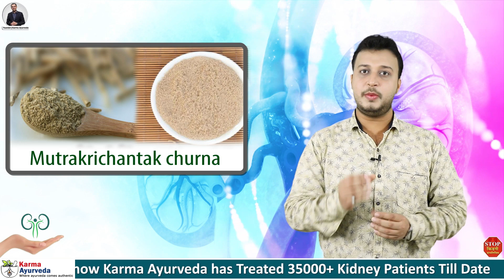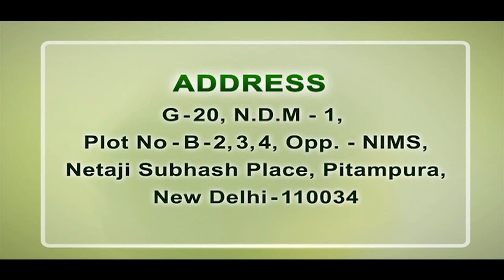Indian Diet after Kidney Transplant | Diet for Kidney Patients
“Your body requires healthy food.”

Living with a diseased organ is a nerve-wracking challenge. It can affect the mental health of the patient terribly. In the case of a damaged kidney, the challenges are still the same. Transplant and dialysis provide hope to such patients, but it is not a permanent solution to the problem. The process of dialysis or transplant can give long-term patient survival but cannot cure the disease permanently. Opting for Ayurvedic treatment will always be the best option for patients. With the goodness of nature and authenticity, Ayurveda is still in your service.

In this video, we have discussed the Indian diet that can be taken after a kidney transplant.

We are starting with the things one should avoid so that transplant heals in the best possible way. Patients who had got their kidney transplanted are advised not to eat food that contains high sodium. Also, they cannot eat packaged or canned food products, dairy products, artichoke, dried beans, peas, pumpkins, tomatoes, potatoes, vegetable-juice, winter squash, and all the fast food.

One can take apple cider vinegar for the detoxification of the kidneys that will help in keeping the kidneys healthy too.

As far as the Indian diet is concerned, patients are advised to eat the carrot, cabbage, radish, and sponge gourd. A healthy diet will help in keeping sugar levels and cholesterol in the limit. It will prevent obesity and hypertension. The post-transplant diet should be low in sugar and fat, high in fiber, moderate in sodium, and adequate in calcium. Patients are allowed to eat all-bran cereal, bran flakes, black-eyed peas, kidney beans, lentils, lima beans, refried beans, pinto beans, almonds, beef, cashews, fish, peanuts and peanut butter, poultry, sunflower seeds, tofu, walnuts, avocado, beet greens, broccoli, okra, spinach, and Swiss chard.

Address : G-20, N.D.M.1, PLOT NUMBER B-2,3,4 OPPOSITE N.I.M.S, NETAJI SUBASH PLACE, PITAMPURA, DELHI- 110034
Call Our Helpline Number :
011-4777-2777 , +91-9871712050